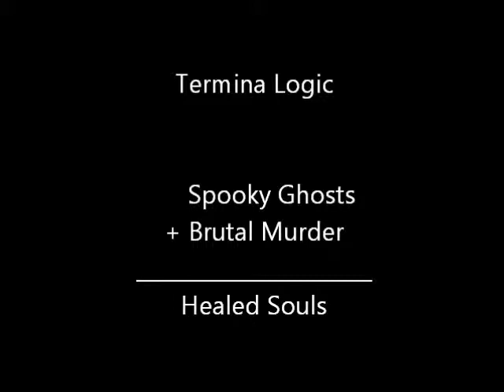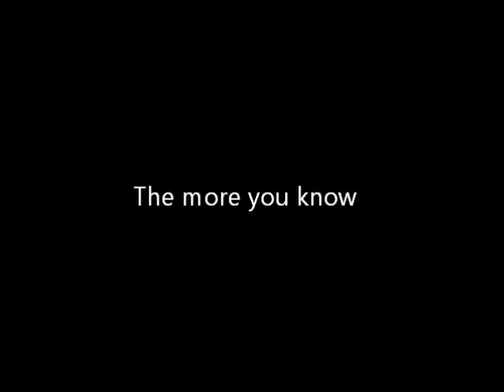The Legend of Zelda: Majora's Mask - Episode 39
The law of Okami; if there's a secret, there's probably a waterfall behind it. Or is it the other way around? Everything I know is a lie! Anywho, we conquer the Secret Shrine and the Ghost Hut!